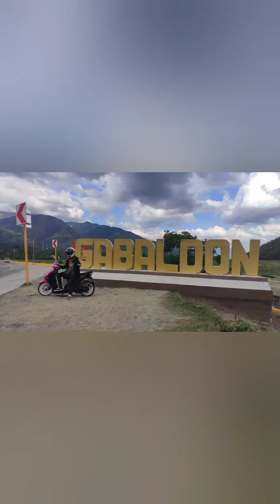Nueva Ecija Road Trip (First Travel Together)